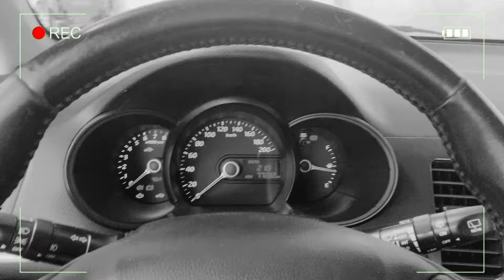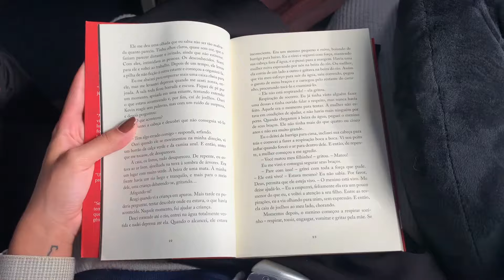Meu vôo pra MIAMI foi CANCELADO | EP 1: Intercâmbio na Disney